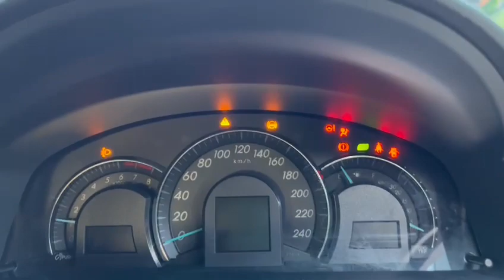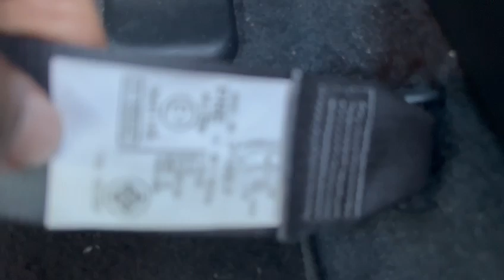2013 Toyota Camry 2.0 | Auto Transmission Car | Used Car For Sale | SMP9227R - Torque Autos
TOYOTA CAMRY 2.0 AUTO ABS, DAB, CAMERA, NAVI, LEATHER, DVD, PUSH-START, MULTI-FUNCTION STEERING, WOODEN TRIM, SPORTS RIMS, SENSORS, FOG LAMPS, 2013/13 - Now available in our stock. SKP3913G
Features:
Powerful And Responsive 2.0L 16 Valves 4-Cylinders Inline DOHC VVT-i Engine (144Bhp), 5 Speed Auto Transmission, DAB, ABS, DVD, Camera, Navigation, Cruise Control, Leather Seats, Dual Climate Control, Rear Aircon, Sports Rims, Reverse Sensors, Multi-Functional Steering, Indicating Side Mirrors, Fog Lamps, Front Recording Camera.